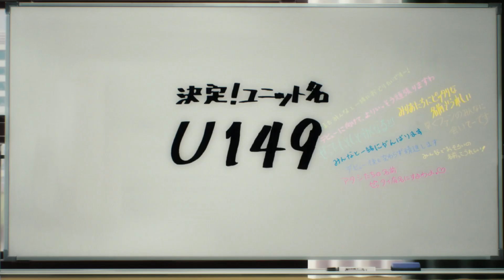Ending Song Eps 11||THE iDOLM@STER Cinderella Girls: U149||"to you for me" sung by Arisu Tachibana